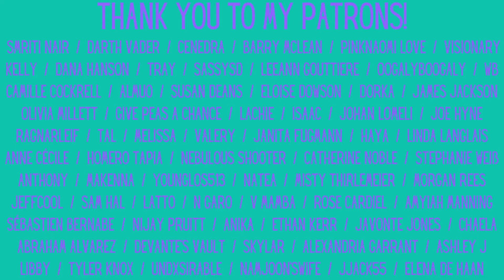BTS: "If I Ruled The World" Reaction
One of our "pick a video" tier patrons requested we watch "If I Ruled The World"

Feltham
TW13 9GP
UK